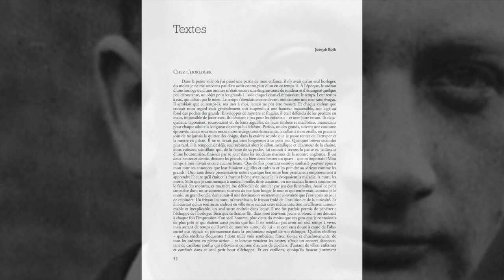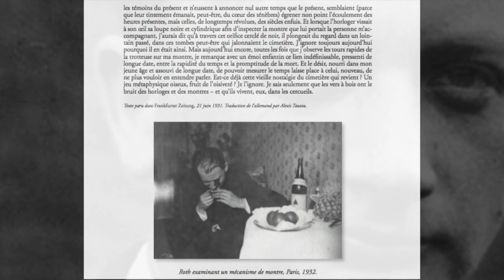Joseph Roth, CHEZ L'HORLOGER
"Ainsi que vous le savez, il venait d’une localité à la frontière entre la vieille Autriche et la Russie ; cette origine a exercé un effet déterminant sur la formation de sa sensibilité. Il y avait en Joseph Roth un Russe – je dirais presque un Karamazov –, un homme des grandes passions qui allait au bout de toutes ses expériences ; du Russe il avait en partage l’ardeur des sentiments, une profonde piété, mais aussi le funeste penchant à l’autodestruction. Il y avait également un deuxième homme en Joseph Roth : le Juif à l’intelligence claire, extraordinairement éveillée, critique, un sage juste et par là même bienveillant qui regardait avec un mélange d’effroi et d’amour secret cette autre partie de lui, sauvage, russe, démoniaque. Enfinn, de ses origines un troisième élément ressortait : l’Autrichien, distingué et chevaleresque dans le moindre de ses gestes, aussi aimable et fascinant dans la vie quotidienne qu’inspiré et musicien dans son art. Seule cette association exceptionnelle, introuvable ailleurs, explique à mes yeux le caractère unique de son être, de son œuvre." Stefan Zweig, "Éloge Funèbre".

Joseph Roth (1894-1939) - dont Stefan Zweig donne à apprécier toute la subtilité comme l'ambivalence de caractère -, de cette génération prise entre les tenailles des deux guerres, "n’est pas le seul à avoir mis  fin à ses jours par dégoût de notre époque enragée, injuste et scélérate. Poussé par un désespoir identique, notre ami Joseph Roth s’est lui aussi délibérément annihilé, à cette différence près que, chez lui, cette autodestruction fut encore plus cruelle parce que bien plus lente, parce qu’elle se déroula jour après jour, heure après heure, petit à petit, comme s’il s’était immolé lui-même par le feu." Stefan Zweig, "Éloge Funèbre".